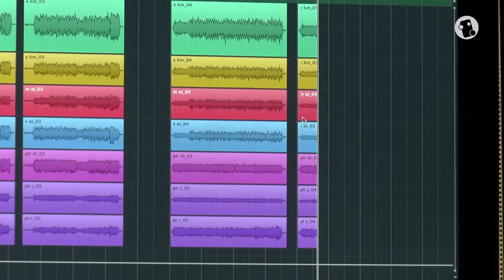Paz Aban en studio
Paz Aban, groupe de Polyphonie, est passé par le studio d'Ampli